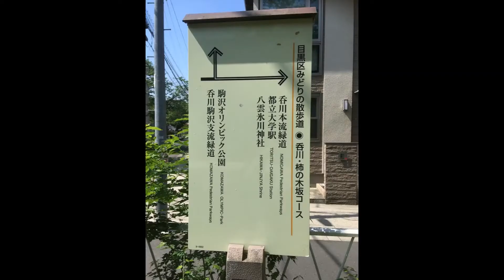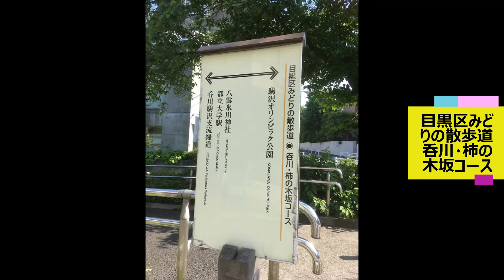みどりの散歩道 呑川コース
呑川緑道から分岐しているみどりの散歩道　呑川コースに行ってみました